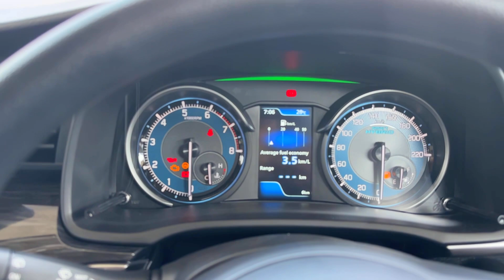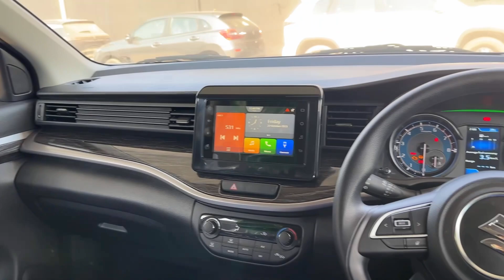XL6 2024 ZETA UPDATED MODEL || Maruti Suzuki XL6 ZETA 2024 Base Model 2023 White Colour Review